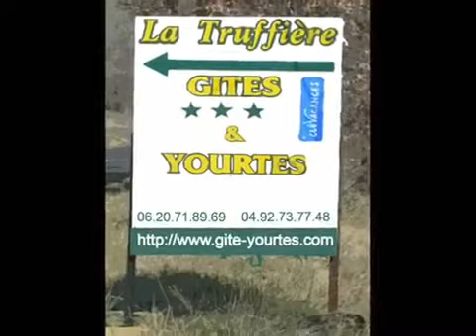Yourtes - location entre particuliers avec Leroiloc.com